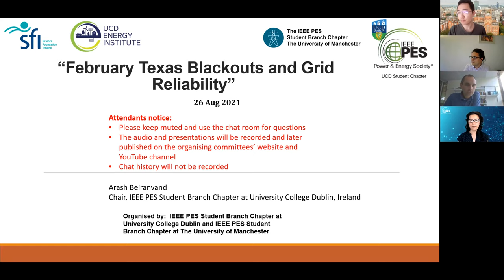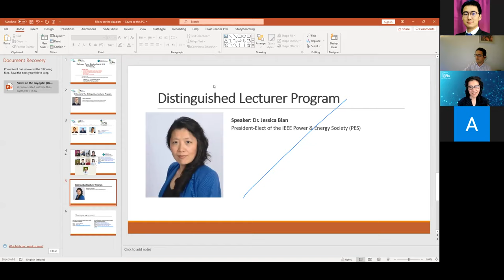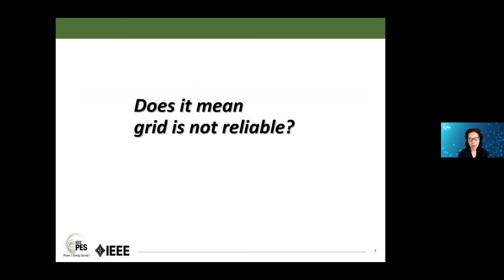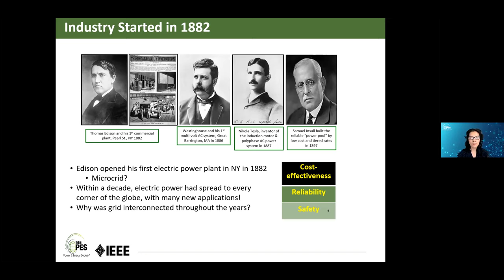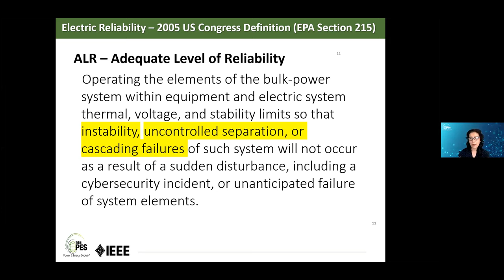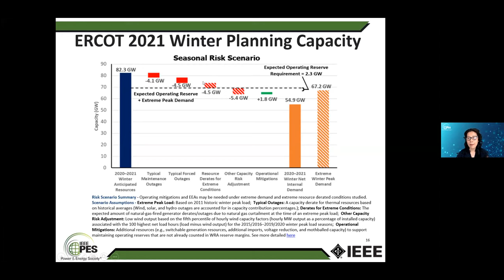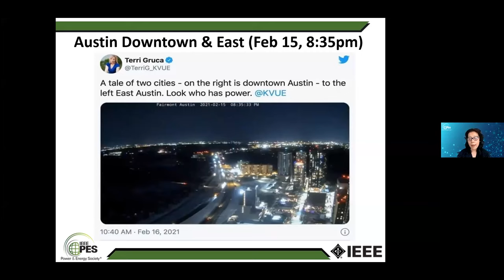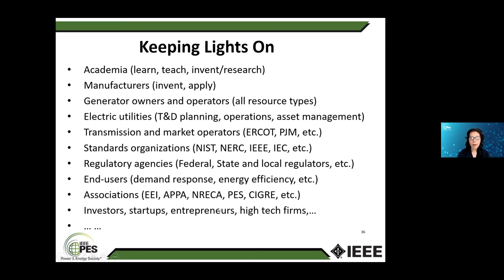DLP Webinar: February Texas Blackouts and Grid Reliability, by Dr Jessica Bian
A PES Distinguished Lecturer Program (DLP) webinar organised by IEEE PES SBC at University College Dublin and IEEE PES SBC at The University of Manchester

IEEE Power & Energy Society Student Branch Chapter at University College Dublin

IEEE Power & Energy Society Student Branch Chapter at the University of Manchester